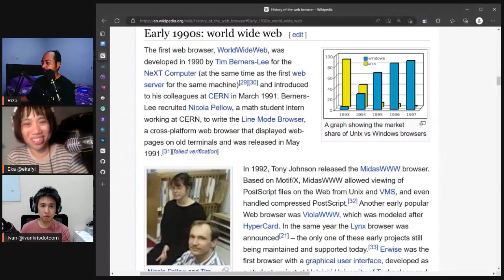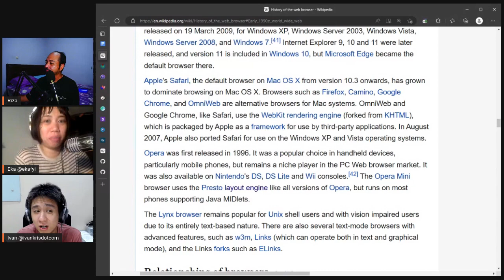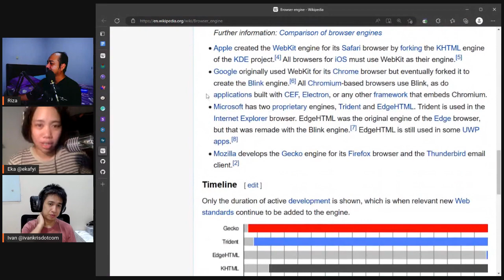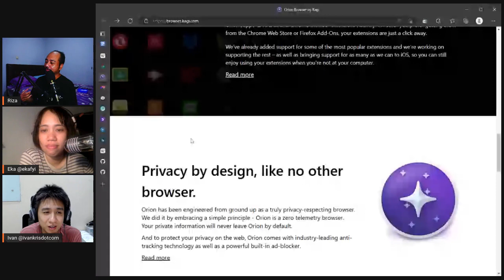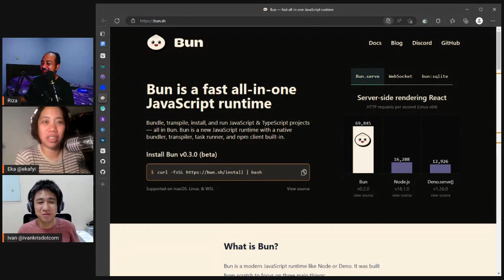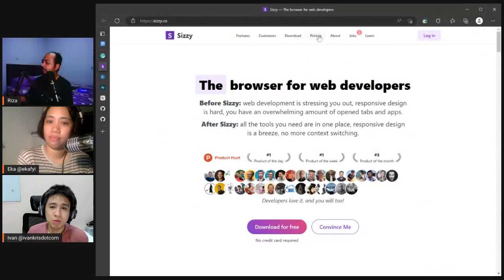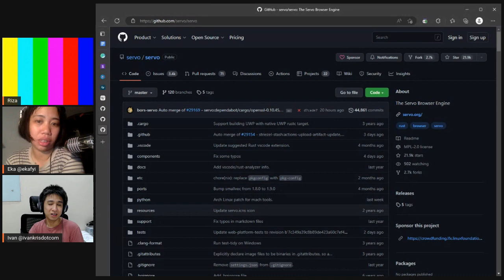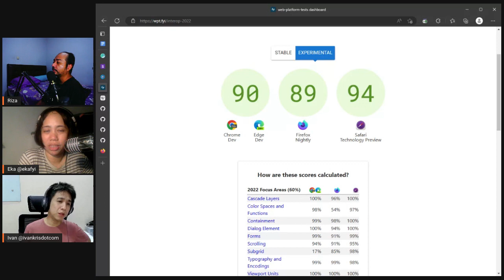Ngobrolin Browser - Ngobrolin WEB ep14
Kisah seru 'perang' browser!